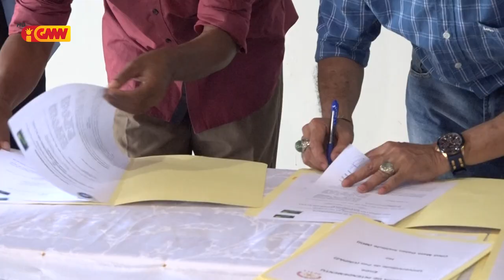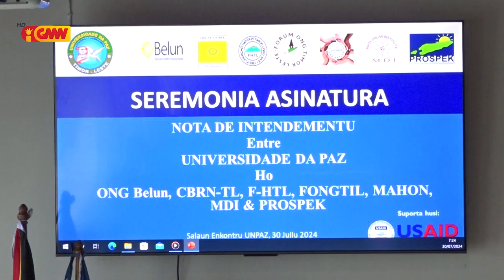UNPAZ asina nota entendimento ho NGO Nacional 7 hodi servisu hamutuk iha komunitariu no peskiza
Universidade Da Paz asina nota entendimento ho NGO Nacional 7 hodi servisu hamutuk iha komunitariu no peskiza